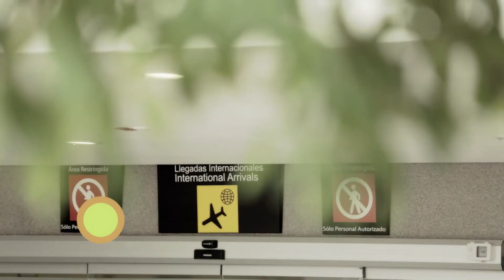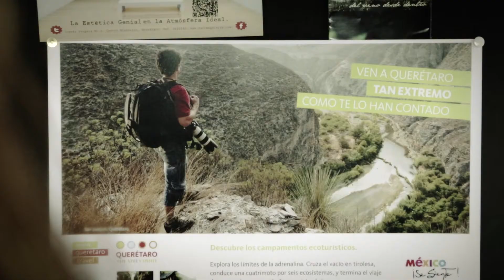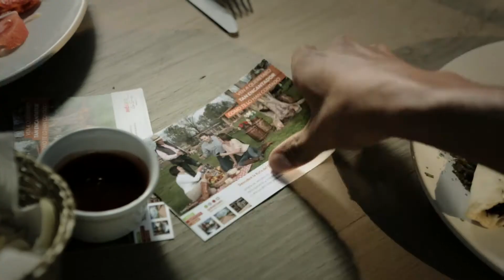Querétaro "Tan bonito como te lo han contado" / French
Disfruta en tan sólo un click de los hermosos atardeceres, los rincones más íntimos, los espacios cultuales, la imponente naturaleza y los bellos atractivos del estado de Querétaro.